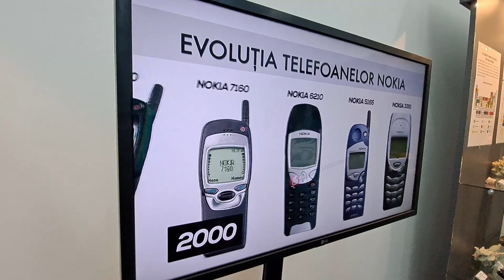Expozitie de telefoane